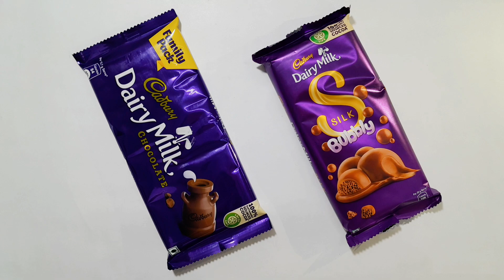Dairy Milk vs Dairy Milk silk Bubbly🍫 (Most Satisfying ASMR🤤)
In this video i am going to show you unwrapping asmr video of some famous chocolates like Dairy Milk vs Dairy Milk silk Bubbly🍫 (Most Satisfying ASMR🤤)
This is the most satisfying unwrapping ASMR video of Cadbury chocolates.